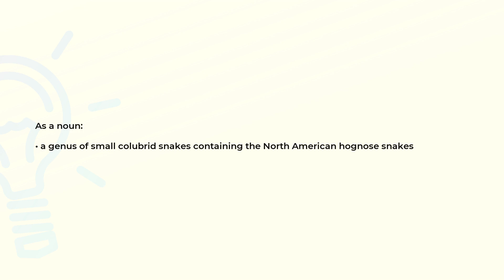What is the meaning of the word HETERODON?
Definition and spelling of the word HETERODON.

(00:00) Intro
(00:08) As a noun
(00:19) Spelling

As a noun (00:08):
• a genus of small colubrid snakes containing the North American hognose snakes